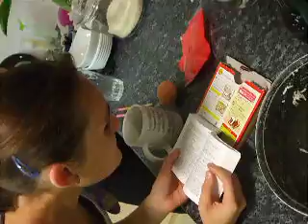Drunken Cook Book: Lesson One - 'The Umpa Lumpa Cake'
How to make 'The Umpa Lumpa Cake'